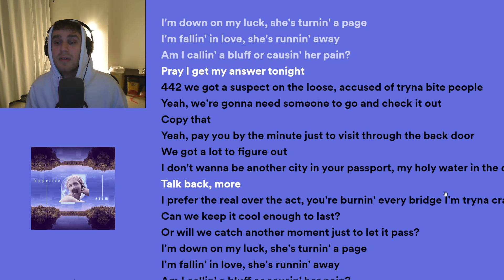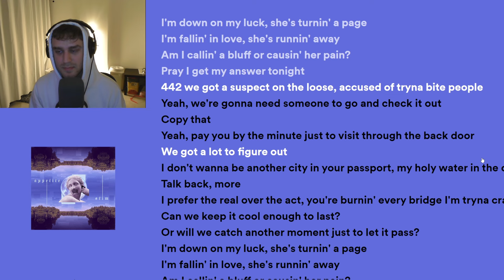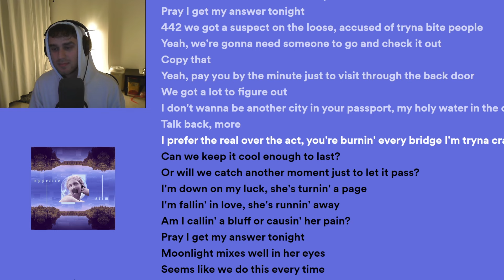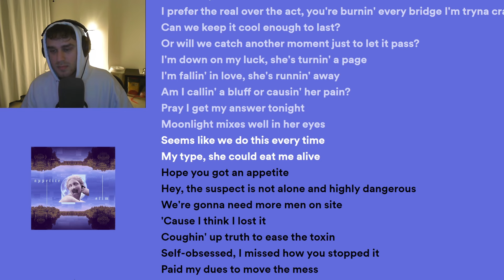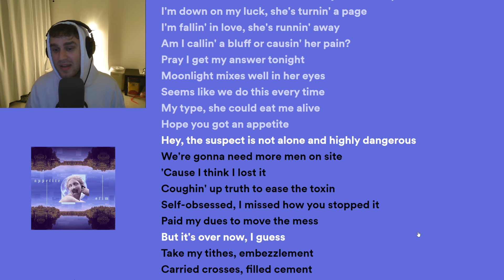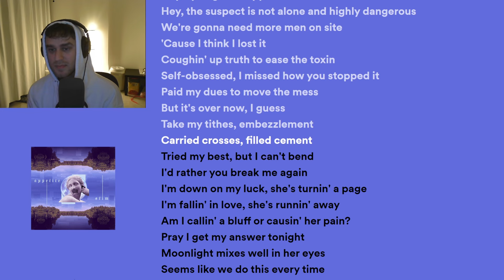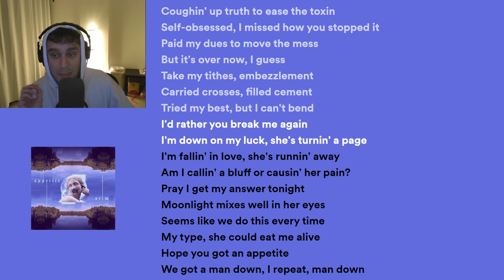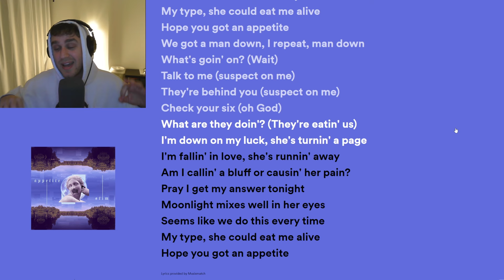Appetite by STIM Song Breakdown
In this video Ben from STIM breaks down the lyrics he wrote for appetite!